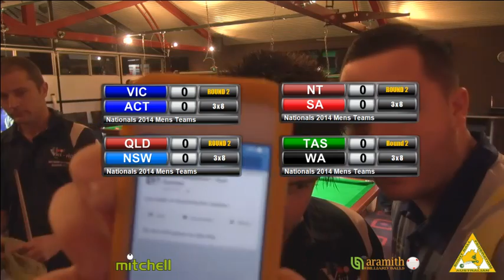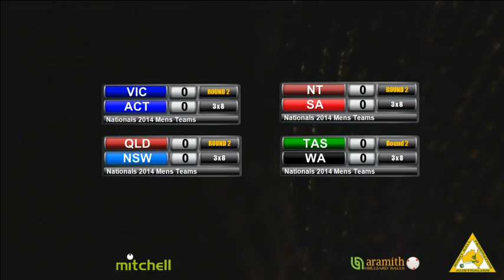AEBF Nationals 2014 Round 1 & 2 Mens Teams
Rnd 1 SA v WA & NSW v VIC
Rnd 2 VIC v ACT & NT v SA
Australian Eight Ball Federation National Championships live from the Casuarina Club, Darwin, Northern Territory